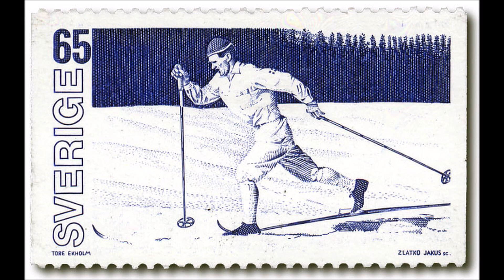Sixten Jernberg berättar, radioinspelning 1965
Ljudinspelning överförd digitalt från en inspelning gjord med en rullbandspelare av Göran Ezelius Lima och Vansbro, inspelningen gjord från radion år 1965 med Sixten Jernberg.